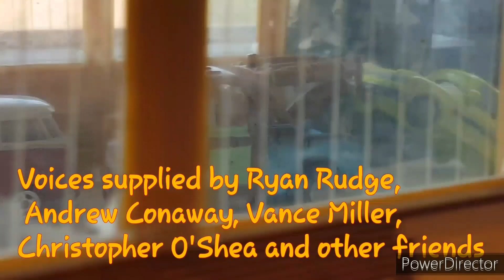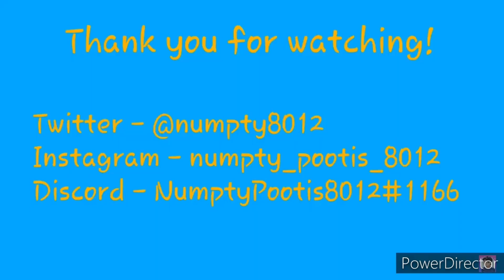Rodney the Toy Car - "Rodney gets it done"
Rodney the Toy Car is tired of going back and forth from his home to work as they're both very far away distances. But one day, some familer faces turns up to town and reunites with their brother.

I can't believe this is the last episode of my original show. I hope you guys enjoyed the adventures.

-[Ryan.]